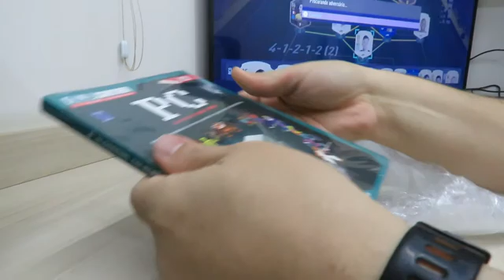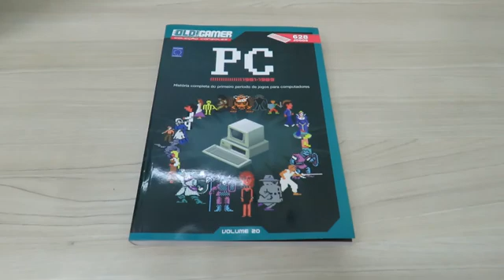Dossiê Old! Gamer: PC Parte 1 - Volume 20 (substituição)